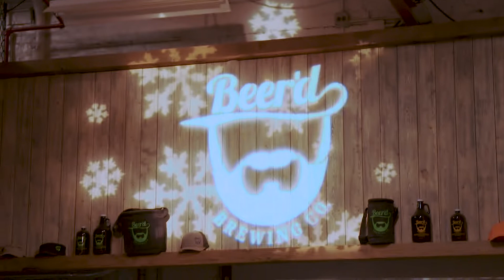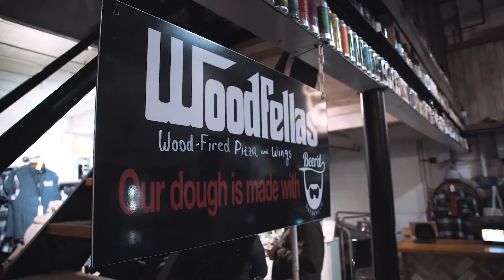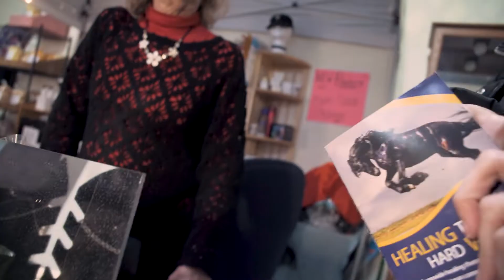VLOG #35 | 🍺Nos Encanto esta CERVECERIA !! VLOG EN (ESPAÑOL)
Mi esposa y yo tratamos una cerveceria nueva. Las cervezas estaban BUENISIMAS!

Aquí está la lista del equipo que uso para hacer mis videos!
(Al usar estos enlaces, estarás apoyando mi canal =D)

▶Tiffen 58mm Filtro ND Variable
▶Tarjetas de Memoria:
▶ Adaptador de lentes 55mm a 58mm
▶ Microfono para la camara
▶ Mi Tripod
▶ Baterias y cargador!
▶ Filtro para mi lente (58mm)